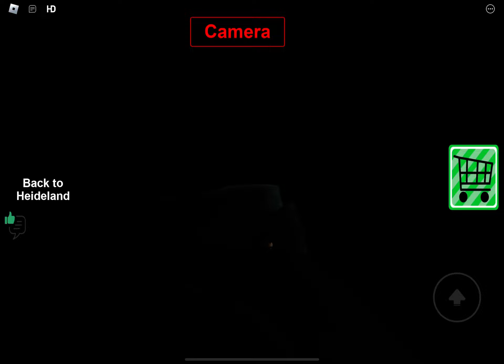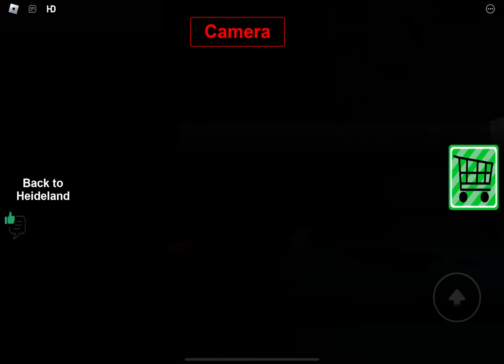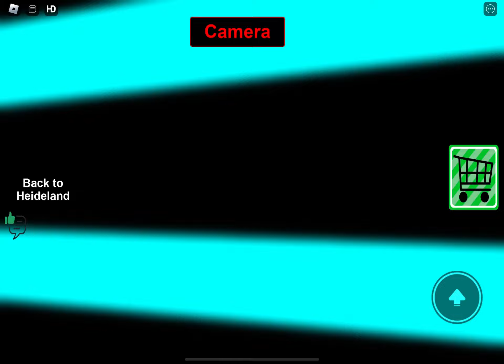Ride to hell (creepy rollercoaster)